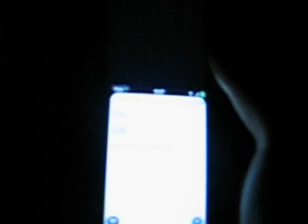Arduino Controlled Light switch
I've set up a servo to press the light-switch in my room in halls at the University of Manchester. It's connected to a number of switches and also the internet (so I can control them from my phone!).